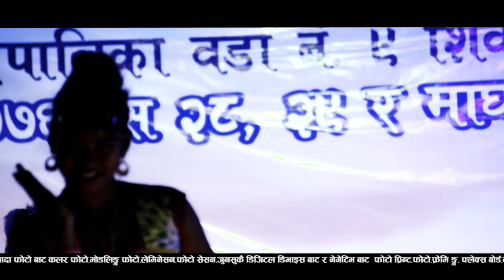Dipa//Phoolkumari 2//bhagwanpur 2076//